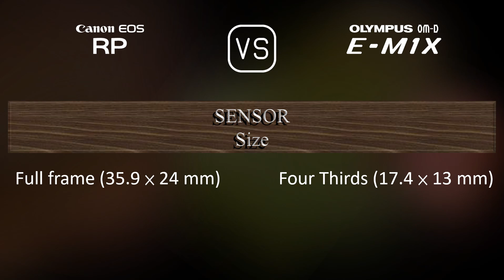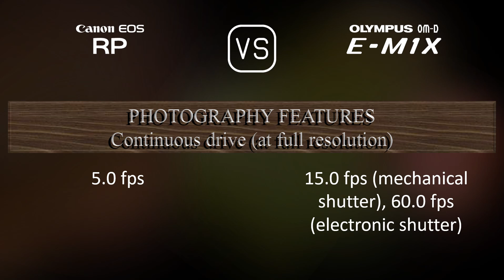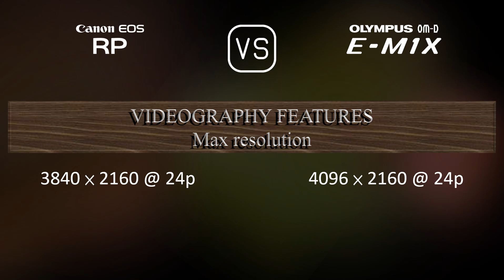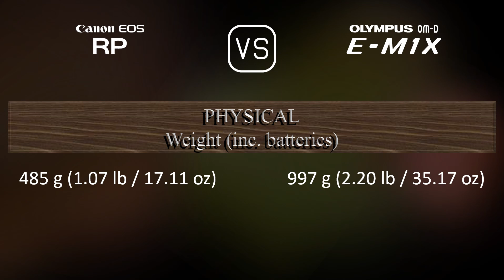Canon EOS RP vs. Olympus OM-D E-M1X: A Comparison of Specifications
This video overviews the Canon EOS RP and the Olympus OM-D E-M1X in a parallel comparison of specifications.

00:25 LAUNCH
00:33 BODY
00:40 SENSOR
01:01 IMAGE
01:16 OPTICS & FOCUS
01:41 SCREEN
01:58 VIEWFINDER
02:13 PHOTOGRAPHY FEATURES
03:06 VIDEOGRAPHY FEATURES
03:20 STORAGE
03:24 CONNECTIVITY
03:49 PHYSICAL
04:07 MISC